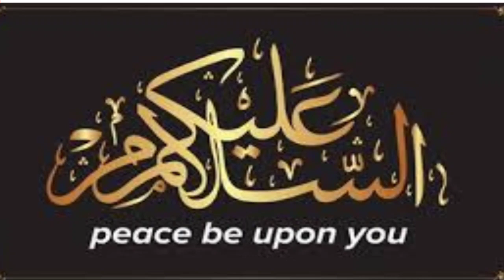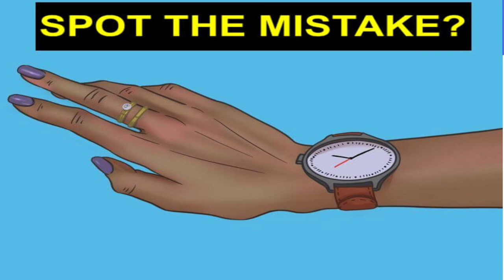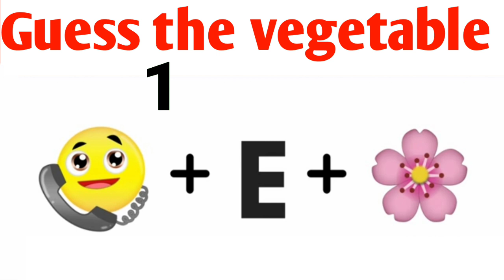Can you guess is it Murder or suicide challenge | interesting paheliyan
Hi friends! This channel is made for fun challenges-mind blowing illusions and much more in urdu hindi along with suitable English subtitles and everything to keep you entertained and smile everytime. You can also watch and enjoy these video's  with family.